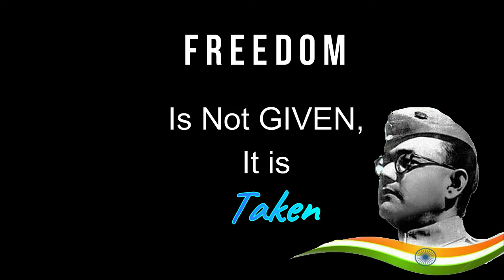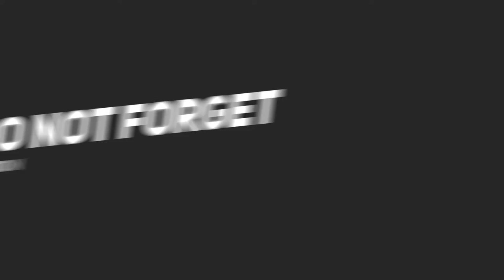Netaji Sketch Using Soft charcoal pencils | Subhankar Arts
COMMENT DOWN ANY THOUGHTS OR SUGGESTIONS

ORIGINAL MUSIC: BOSE DEAD OR ALIVE